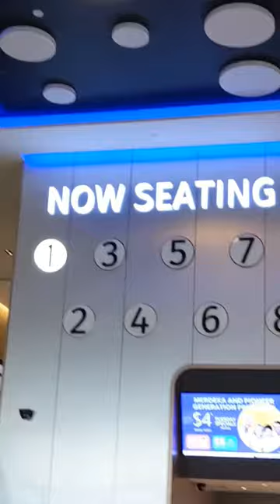varisu movie in Singapore 🍿🎥/ வாரிசுthalapathy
about video varisu movie theater experience in Singapore my vlog